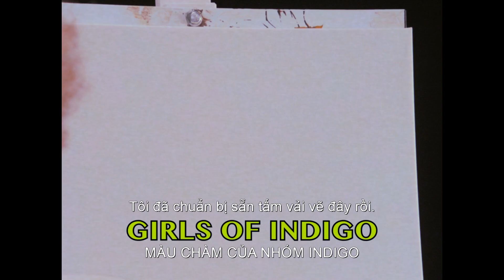Deadpool 2_ New Trailer_ KC 25.05.2018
Anh chuẩn bị trở lại phá đảo màn ảnh! Deadpool 2 khởi chiếu 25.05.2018